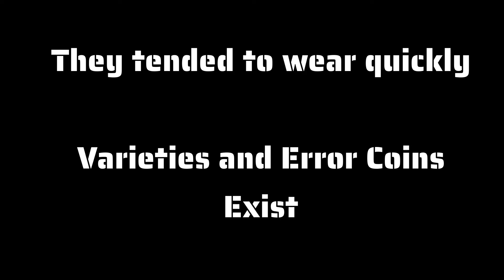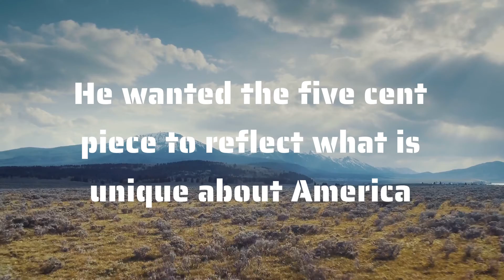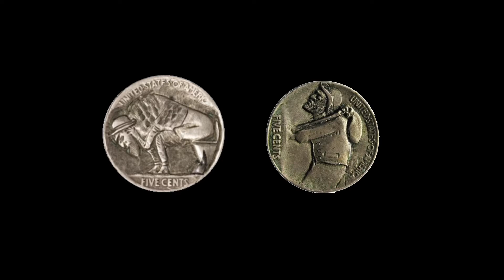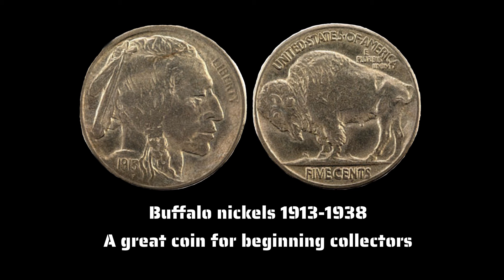The Buffalo Nickel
In 1913 the Liberty Head nickel, which had remained in service since 1883 was replaced by a new design, the so-called Buffalo (more properly, the Indian) nickel by James E. Fraser, a well-known sculptor. The obverse portrait was modeled from life by studying three Indian models, while the reverse was styled from a bison, popularly called a “buffalo,” at the Bronx Zoo.

The obverse depicts the head of an Indian facing right, with LIBERTY in small letters at the upper right edge, and the date at the lower left. The reverse shows a bison standing on a raised mound, UNITED STATES OF AMERICA and E PLURIBUS UNUM above, and FIVE CENTS on a mound below.

It was found that the relief of the mound caused the inscription in that area to wear quickly, so the bottom part of the reverse was subsequently redesigned, creating the so-called Type II. The Type I is distinguished by the presence of a mound with FIVE CENTS inscribed on it, as noted. Production of business strikes was accomplished at Philadelphia, Denver and San Francisco, with Philadelphia registering by far the largest mintage. At Philadelphia, 1,250 Matte Proof examples were made for collectors.

Examples of the 1913 Type I Buffalo nickel are readily available in all grades from About Good to Uncirculated. Superb Uncirculated coins are scarce, although not rare. Matte Proofs have survived in relatively few numbers, and of the 1,250 minted, probably not more than a few hundred still exist. As certain business strikes closely resemble Matte Proofs, care is to be taken when buying one of these.

Source PCGS/Q.David Bowers